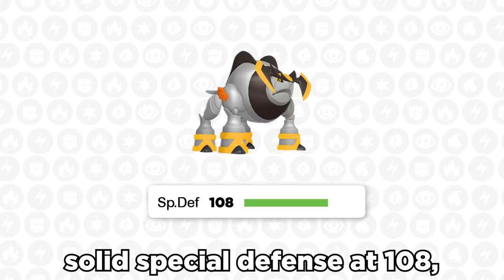Iron Boulder Is A BUSTED Paradox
The Pokemon Scarlet and Violet Indigo Disk DLC brought us Paradox Terrakion, the Iron Boulder.